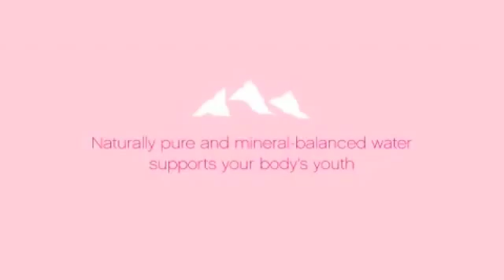Children Dancing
DEL Early Childhood Dance course
Fun video of children dancing around the world, compiled and edited by Ann Biddle